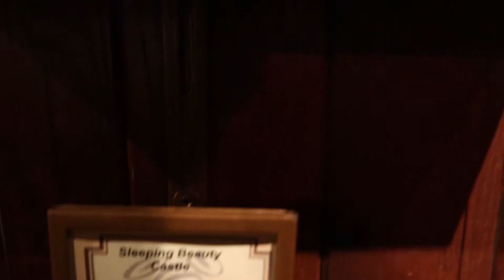KATIE GETS ATTACKED BY BALLOONS!! | Disneyland Family Vlog #2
Come along with our fam while we have a chill day at Disneyland!  Eliza rides Small World for the first time (and liked it after awhile), Harley rides Mark Twain for the first time.  A couple of balloons attack Katie.. you know, fun times!